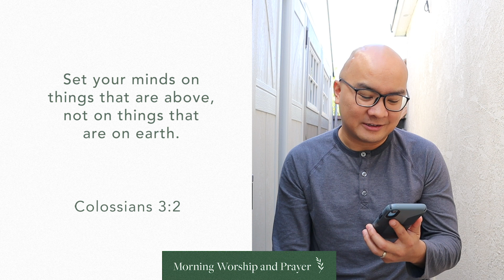MORNING WORSHIP & PRAYER Tuesday, April 21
The best way to start our day is by praying and worshiping God together. Let us use our speech to encourage others so that we can be a testimony of God’s grace.